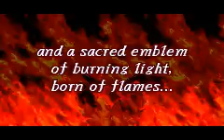Intro to Gringe Patch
The introduction to Gringe's patch for relocalizing Fire Emblem 6: Fuin no Tsuguri / The Binding Blade.